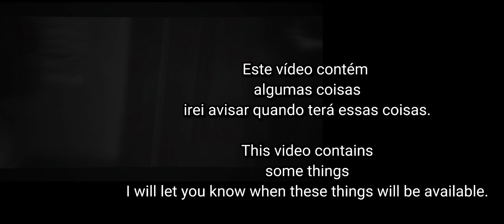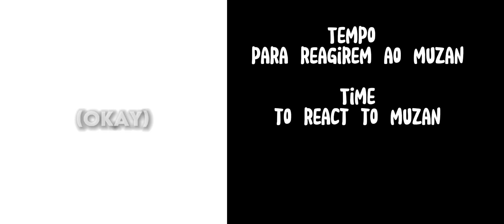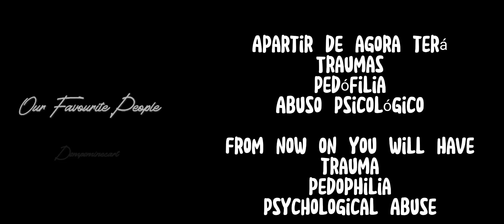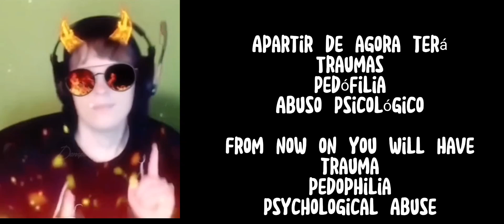Hashiras react Giyuu as Yosano and Muzan as Mori from Bsd (My AU!!)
Giyuu Fem Au/ Giyuu Garota AU

Maybe it's a next life, or a future? I don't know, it's up to you!

Talvez seja uma próxima vida, ou um futuro? Não sei, depende de você!